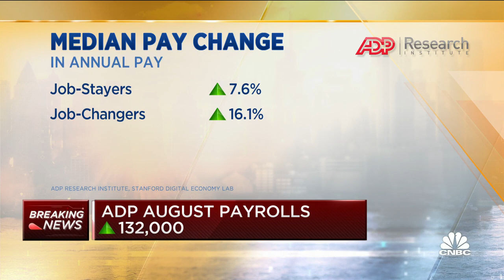Private payrolls increased by 132,000 in August, ADP reports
CNBC's Steve Liesman and ADP Chief Economist Nela Richardson join 'Squawk Box' to break down ADP's latest August payroll data.